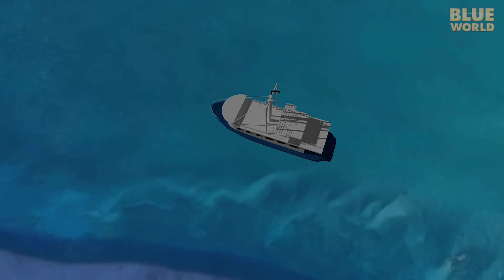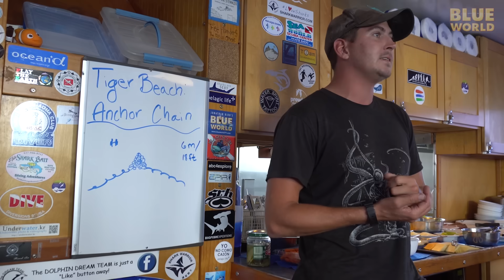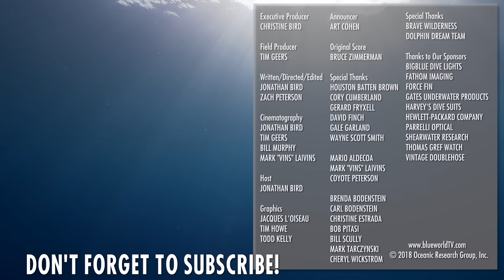Tiger Sharks with Coyote Peterson! (Will he get bitten by a shark?)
This is the episode you have been waiting for!  An epic collaboration video between the Brave Wilderness team and the Blue World team!  Jonathan teams up with Coyote Peterson, Mark "Vins" and Mario to help filming the start of their new series Blue Wilderness!  To kick things off, we all travel to the Bahamas to dive with Tiger sharks at "Tiger Beach" aboard my favorite dive boat, the Dolphin Dream.  And you won't believe who shows up along with the Tiger sharks.

Check out Brave Wilderness (if you are the only person on Earth that hasn't heard of it already!)